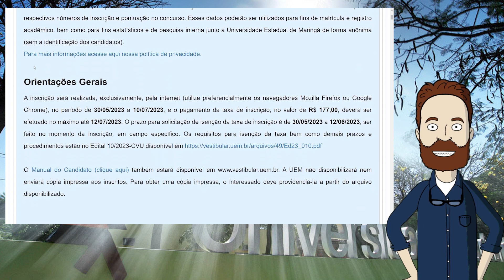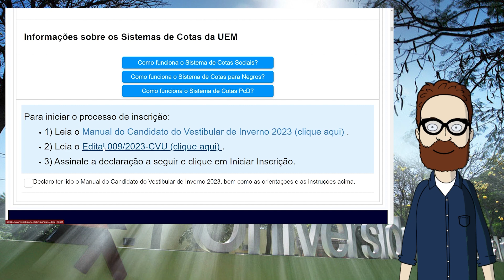Vestibular de Inverno 2023 - Tutorial: Página inicial